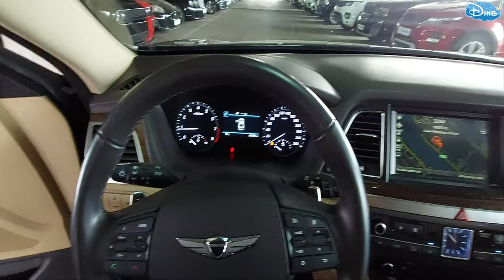Genesis g80 | 2018 | На КАНАЛЕ ДТВ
Обзор в Рольф Санкт-Петербурге Генезиса Г80 со светлым белым кожаным салоном и крутым интерьером.
2.0 л / 245 л.с. /